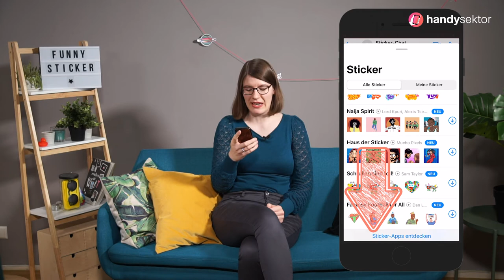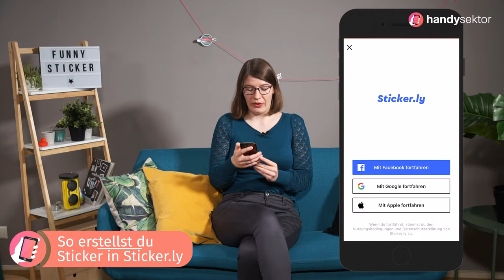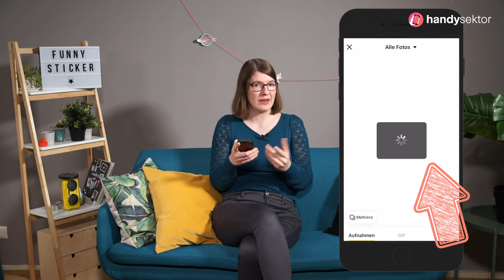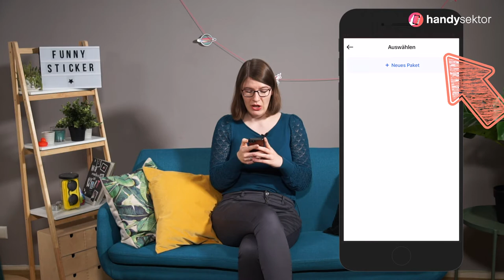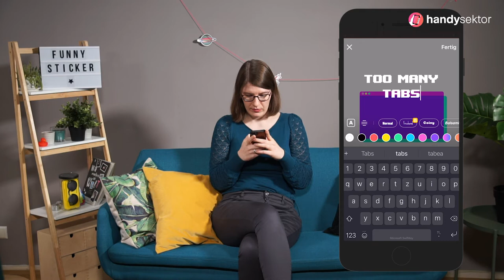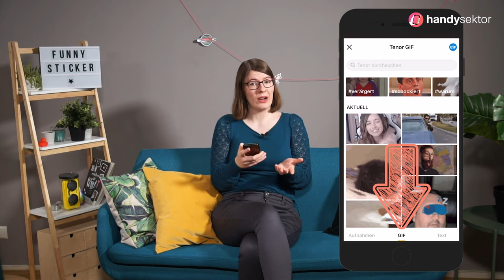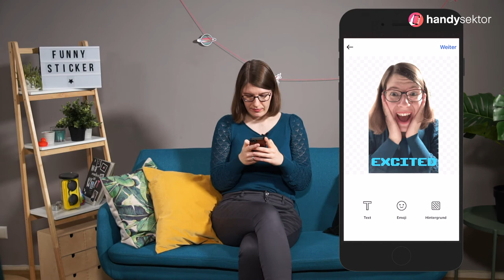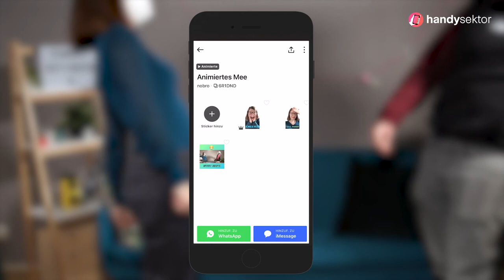STICKER für WHATSAPP selber machen – so geht's!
Na, findest du Sticker in WhatsApp auch ziemlich lustig? Nora erklärt dir im Video, wie du sogar bewegte Sticker selbst machen kannst.